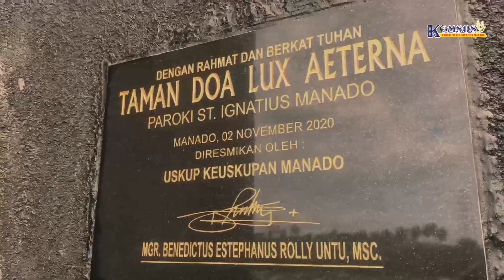Pemenang lomba video kreatif tentang gereja Paroki St. Ignatius Manado...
Video dalam rangka memeriahkan Pesta Pelindung Paroki. 31 juli 2021